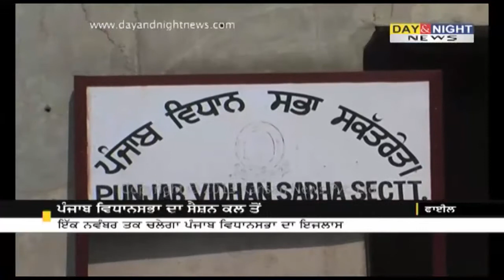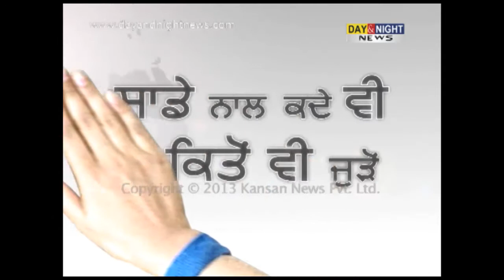Punjab vidhan sabha session begins today | Latest Punjab News